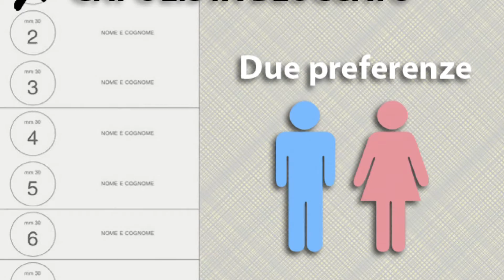Legge elettorale, rebus dopo la sentenza della Consulta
Servizio di Nicola Campagnani e Camilla Orsini del TG del 27 gennaio 2017